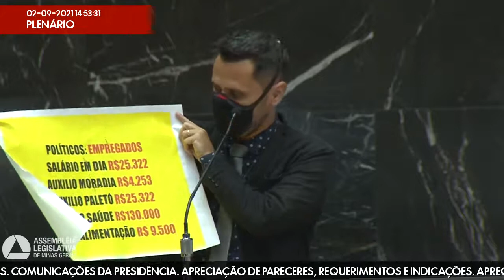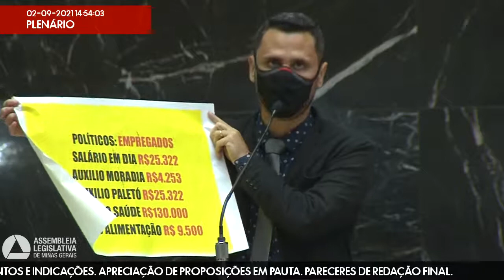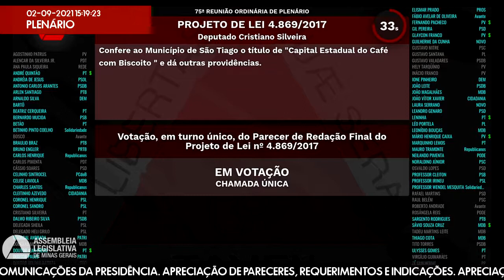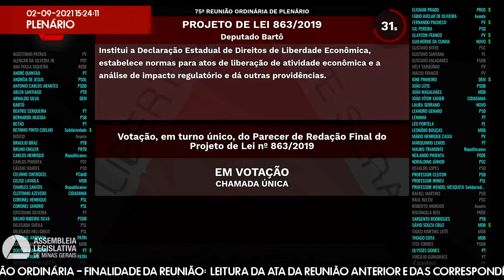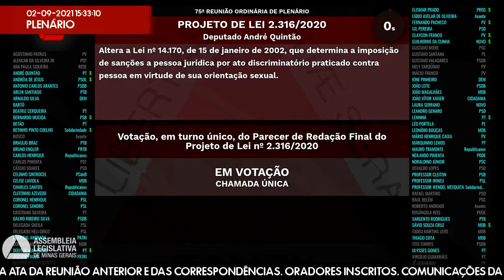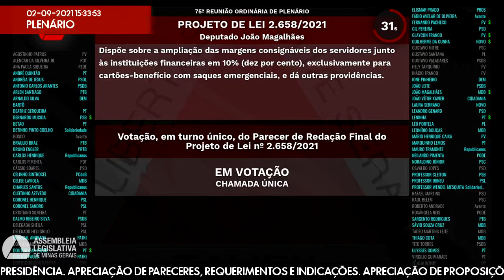02/09/2021 14:00 - 75ª Reunião Ordinária